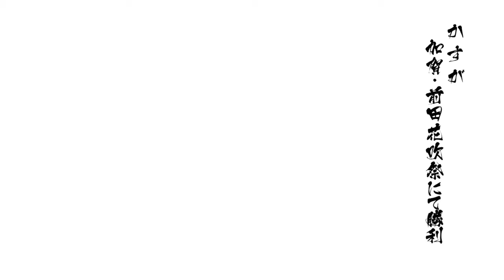Breaking the stage (Warning lots of flashing light and highly colorful)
Team wafiu